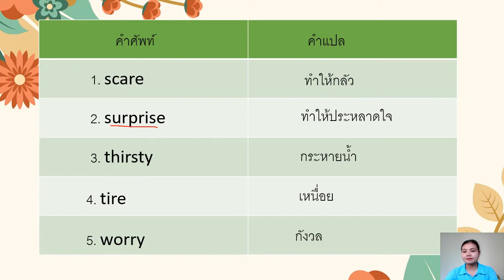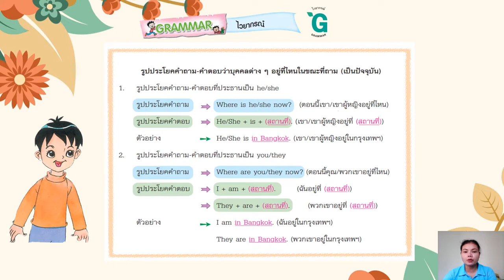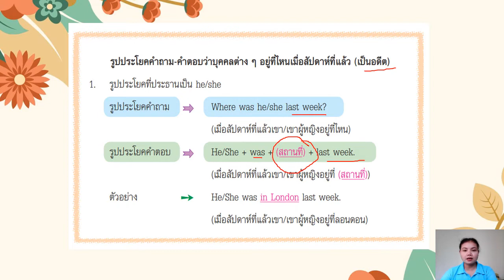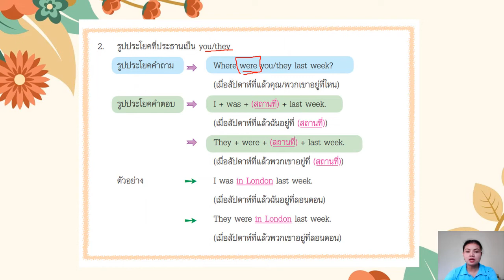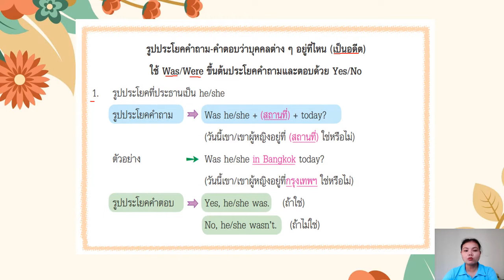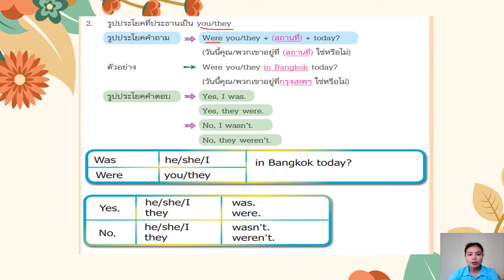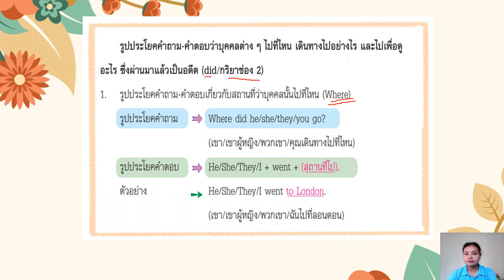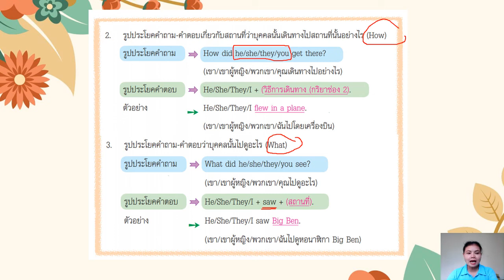25/02/2565 ป. 5 วิชาภาษาอังกฤษ เรื่อง Where were you